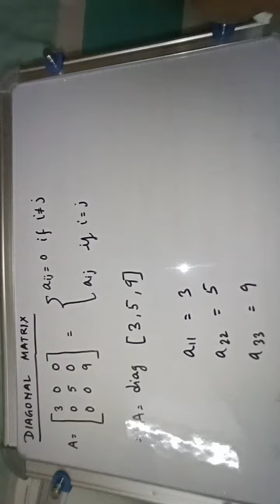Gate 2022 : Diagonal matrix